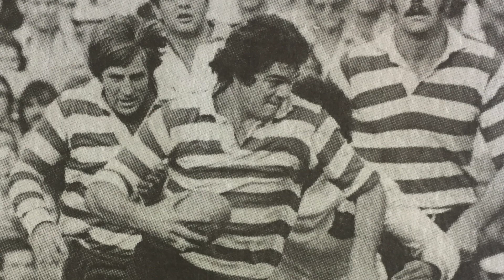Nick Mallett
Nick Mallet. a former South African rugby union player who played for the Springboks, South Africa's national rugby union team, in 1984. He also coached the Springboks between 1997 and 2000 and was the head coach of Italy's rugby union team between 2007 and 2011. Produced by Offshoot Media - using material sourced only on the internet for an ExPro charity function. Narrated and written by Trevor Quirk.